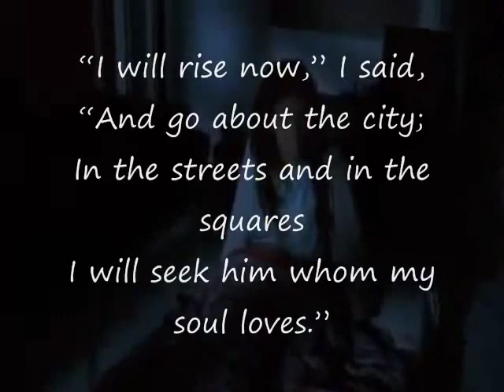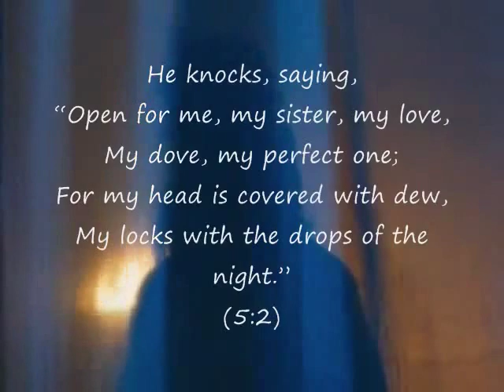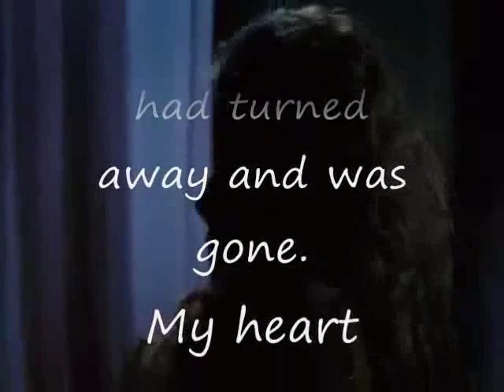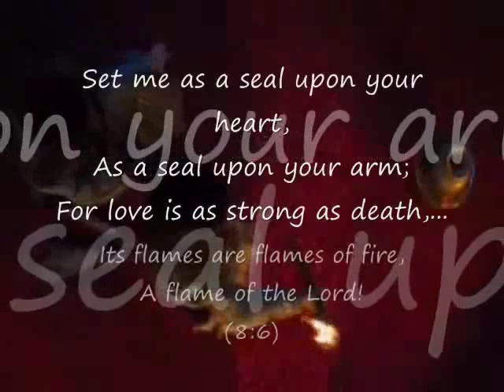☆ Song of Songs (Song of Solomon)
May we be drawn ever further into the living flames of blazing Love intimacy with the Beautiful God Christ Jesus, living in resurrection romance and happy holiness unto that Perfect Day.